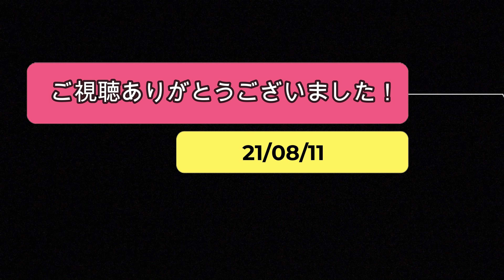2021.8.11〜須津川渓谷へ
１年ぶりに大棚の滝に行ってきました！